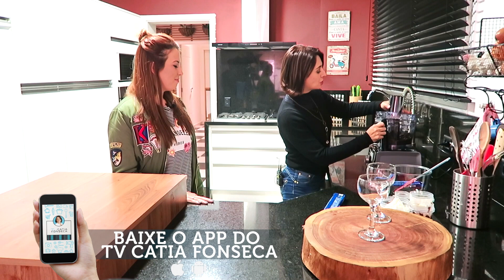Mousse de Nutella com Oreo ft Fabi Santina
Catia Fonseca e Fabi Santina fazem uma deliciosa Mousse de Nutella com bolacha Oreo que vai deixar vc com água na boca .

Mousse de Nutella com Oreo
100 GRS  cream cheese
100 GRS Nutella
1/2 xícara de creme de leite em ponto de chantilly
1/2 colher de chá de essência de baunilha
1/3 xícara de açúcar em pó ( se usar o creme de leite fresco acrescente o açúcar, mas se usar o Chantilly industrial vegetal, como já vem adoçado, NÃO COLOCAR O AÇÚCAR )
1 pacote de Oreo ou o quanto vc quiser.